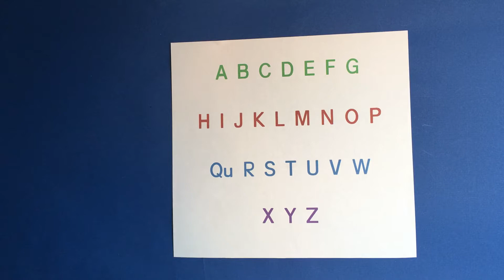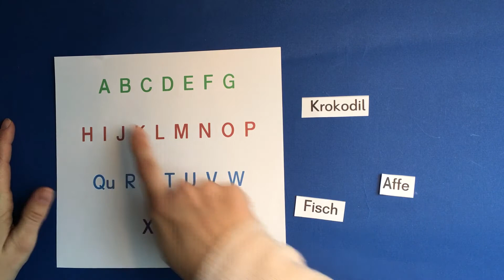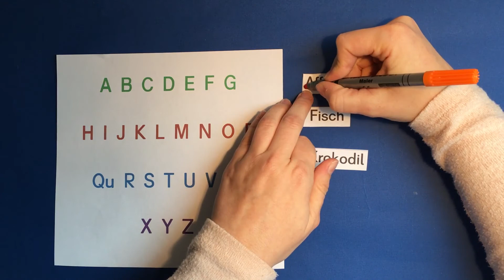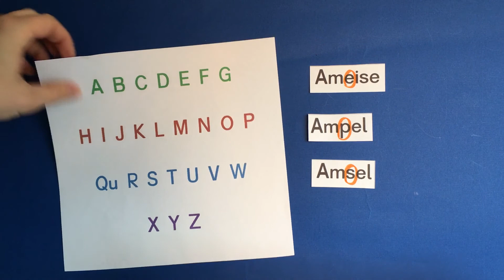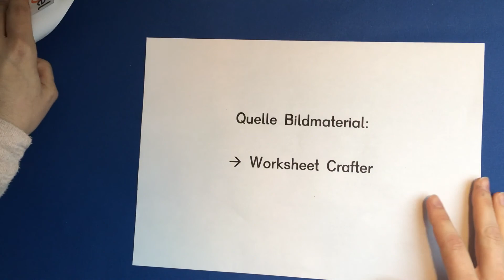Wörter nach dem ABC ordnen (1)